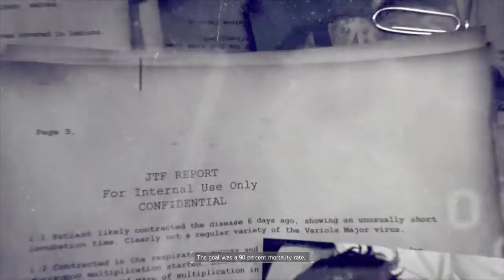Let's Play Tom Clancy's The Division - Episode 26 - Unknown Signal RAGE